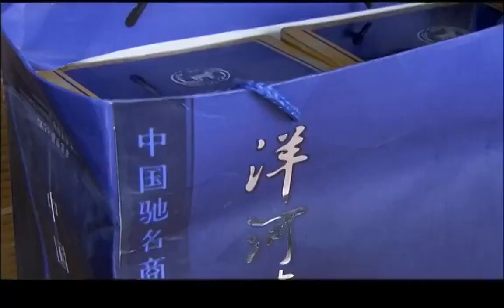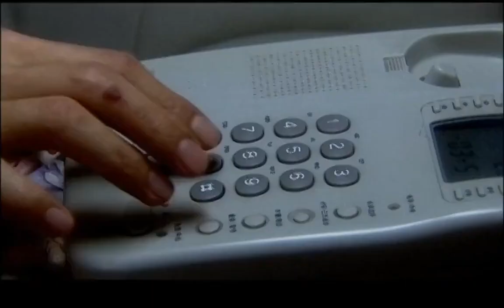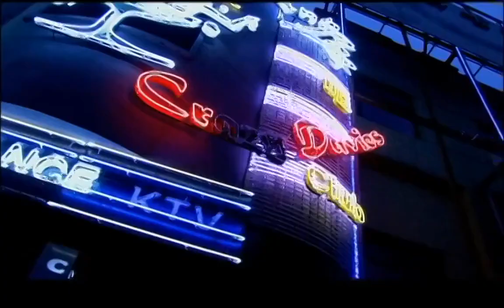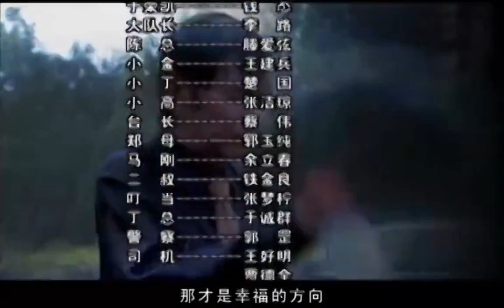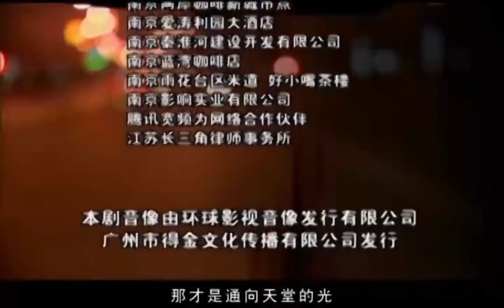【都市情感励志剧】《幸福向前冲》第01集 | 秦海璐化身坚强的妈妈，凭一个人支撑起一家的故事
导演: 秦海璐
主演: 秦海璐 / 李晓凤 / 王亚楠 / 孙逊
《幸福向前冲》讲述了离婚之后的小秋承担了原本不属于自己的债务后，在好心人的帮助下一步步咬牙坚持，支撑起一家四口生活的故事。三十多岁的安小秋与丈夫黄明达艰苦创业。然而平静幸福的日子总是短暂的，黄在外面做生意欠下了大笔债务，瞒着小秋卖掉了家里惟一赖以生存的小面包车并向小秋的妹夫借了二十万到外地建厂。不料又惨遭失败，厂子被富家女于婷婷吞并。很快，在金钱和美色的双重诱惑下，黄明达人格陷落，被于婷婷圈入怀中。蒙在鼓里的安小秋为了维持生计，不得已在学校门口摆起了小吃摊。却因一次意外，致使出租车司机郑伟明受伤。为弥补郑伟明的损失，小秋开着他的出租车开始到处揽活。小秋知道了丈夫的移情别恋惊愕万分，但为了女儿小宝，她没有离婚。又逢债主上门追债，小秋不得已中开起了黑车出租。一次交通违规中，小秋再次遇到了正直善良却铁面无私的民警耿强…